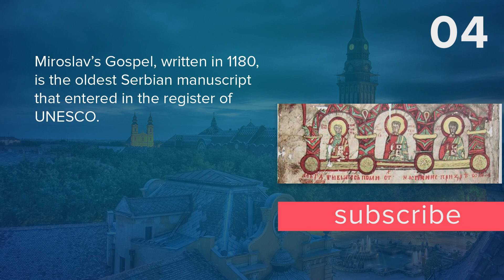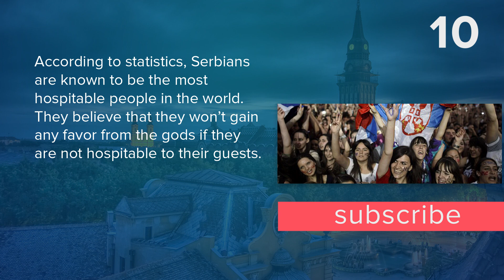Top 10 Facts - Serbia // Top Facts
1. During the 3rd and 4th centuries as many as 18 Roman emperors were born in the area we know toady as Serbia. That’s 20% of the rulers of the Roman empire.

2. The Serbian clock making industry began 300 years before the Swiss. Lazar the Serb or Lazar the Hilandarian is attributed with making the first ever public mechanical clock. The clock was built and situated in Moscow but the brain behind it belonged to a Serbian monk. And what a cool name — Lazar. Nice.

3. Serbia is the largest raspberry exporter worldwide, producing over 30% of the total.

4. Miroslav’s Gospel, written in 1180, is the oldest Serbian manuscript that entered in the register of UNESCO.

5. Serbian Sava Vladisavjevic was one of the most notable figures in Russia history making the border between Russia and Chian.

6. First satellite video transmission between Europe and N.America was a picture of White Angel fresco from Serbian Monastery.

7. The temple of the Saint Sava in Belgrade is one of the largest Orthodox churches in the world.

8. Tesla was a Serb from Croatia and has brought our world electricity.

9. Vampires came to European attention after Austrian administration witnessed the Serbs staking one local villager clue to fear of vampirism.

10. According to statistics, Serbians are known to be the most hospitable people in the world. They believe that they won’t gain any favor from the gods if they are not hospitable to their guests.